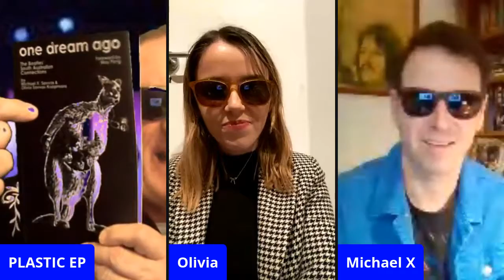ONE DREAM AGO - WORLD CLASS BEATLES BOOK - MICHAEL X SAVVAS AND OLIVIA SAVVAS KOOPMANS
ONE DREAM AGO - THE BEATLES VISIT TO SOUTH AUSTRALIA -

MICHAEL X  SAVVAS AND OLIVIA SAVVAS   KOOPMANS